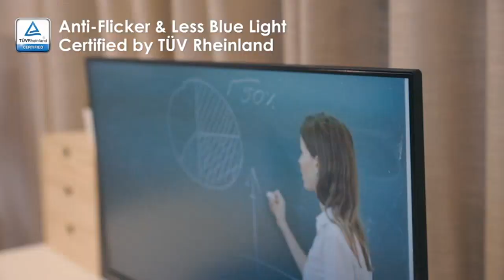BENQ ZOWIE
✋  Aquí están los 4 mejores productos para disfrutar de una experiencia gaming inigualable: benq zowie en la lista disponibles en el mercado.

🔽🔽🔽 ENLACES DE COMPRA BENQ ZOWIE 🔽🔽🔽

1) MSI Pro MP271P - Monitor de 27" IPS (1920 x 1080p, 75 Hz , Ratio 16:9, 5 ms de repuesta,250 nits, soporte ajustable, soporte VESA)

2) BenQ ZOWIE XL2411P - Monitor Gaming de 24" FullHD (1920x1080, 1ms, 144Hz, HDMI, Black eQualizer, Color Vibrance, Altura Ajustable, No soporta 120Hz en consola ) - Gris Oscuro

3) BenQ MOBIUZ EX240 Monitor Gaming (24,5 pulgadas IPS 165 Hz 1 ms HDR compatible 144 Hz)

4) BenQ EW3270U Monitor 4K | 32 pulgadas HDR USB-C | Compatible para MacBook Pro M1 | Color Gris Metálico

00:00 - Intro
00:08 - 1) MSI Pro MP271P - Monitor de 27" IPS...
00:54 - 2) BenQ ZOWIE XL2411P - Monitor Gaming de 24"...
01:46 - 3) BenQ MOBIUZ EX240 Monitor Gaming (24,5 pulgadas IPS...
02:20 - 4) BenQ EW3270U Monitor 4K | 32 pulgadas HDR...
02:55 - Outro